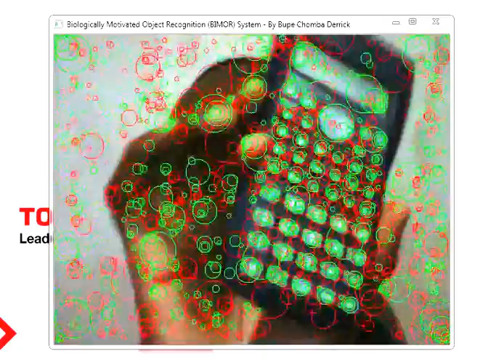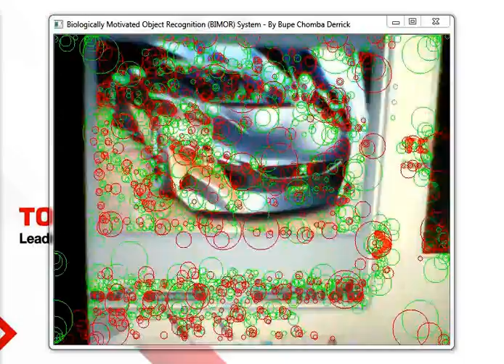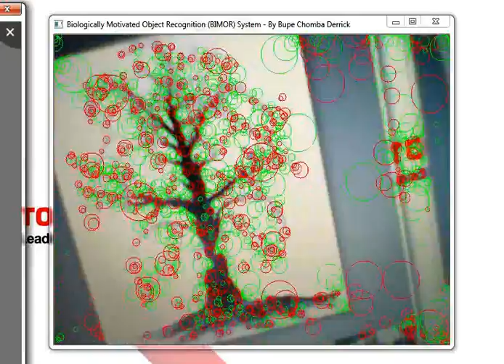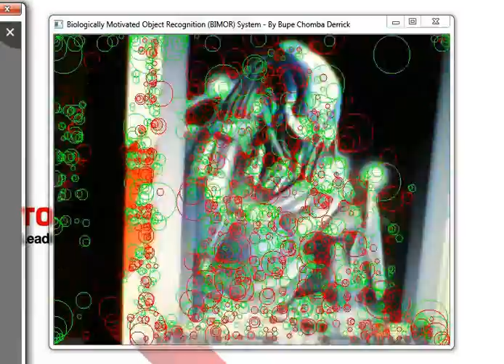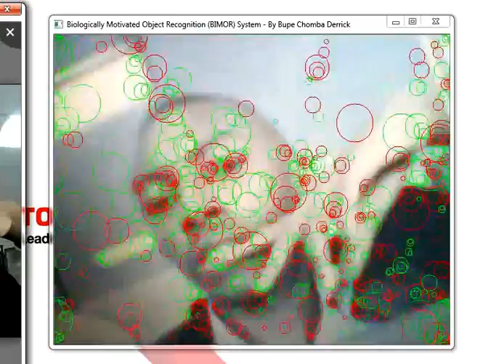Salient region detection algorithm for BIMOR part 2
New object recognition algorithm out performs Scale Invariant Feature Transform (SIFT) and Speeded Up Robust Features (SURF) and the best documented computer vision algorithms to date. Developed over a period of 4 years by Bupe Chomba, this BIologically Motivated Object Recognition (BIMOR) system comes with it's own robust and fast salient region detection algorithm and a whole new low dimensional but highly robust descriptor motivated by the human retina structure.
Runs at near 25 frames per second depending on scene complexity and with a extreme tolerance to distortion and lighting changes, I plan to develop an image based product advertise system, similar to Google Goggles but better obviously and a panoramic view image creator for the Android market place in 2 months from now.